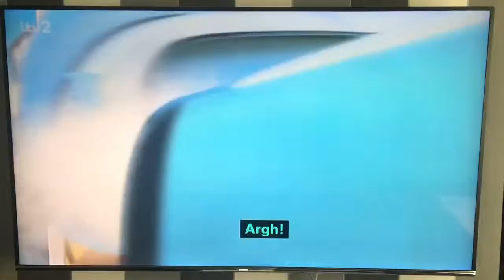How to punish a smoker